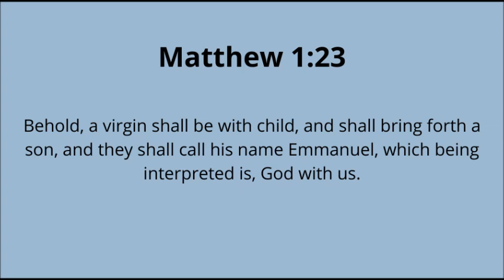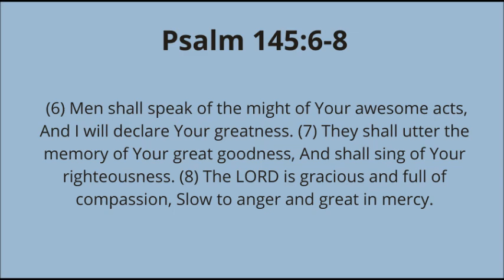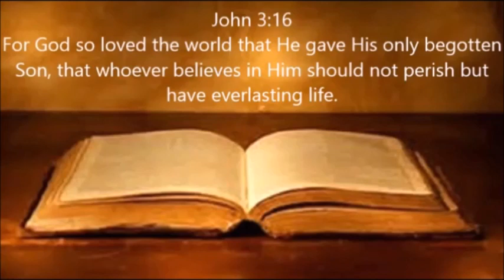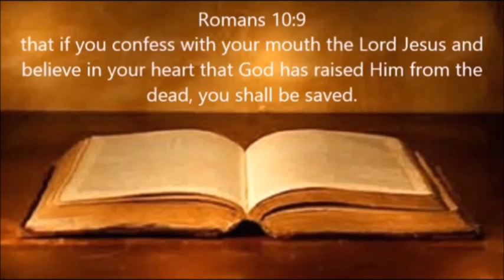MAKE TIME TO PRAISE!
Scripture Reference: Psalm 145:6-8